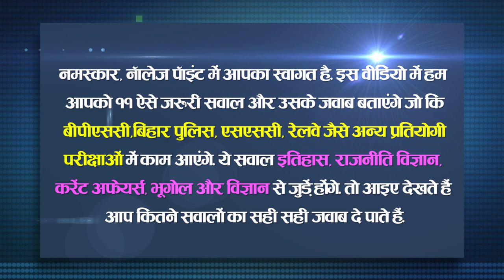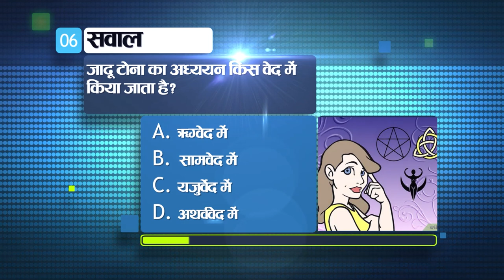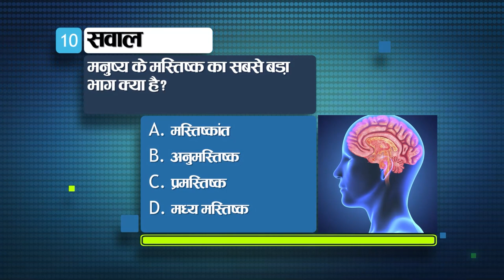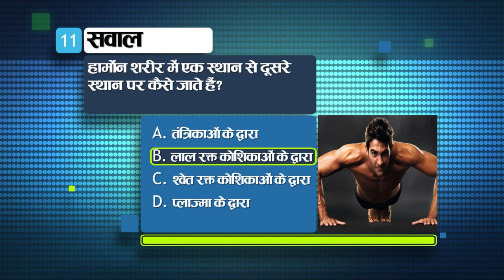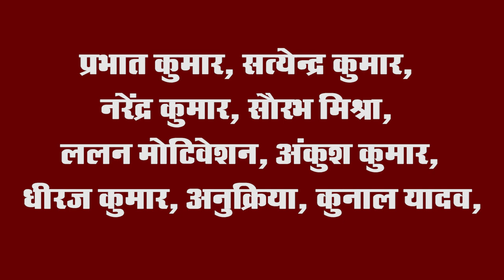Get Today General Knowledge for other competitive examinations like BPSC,BiharPolice,Daroga and SSC.